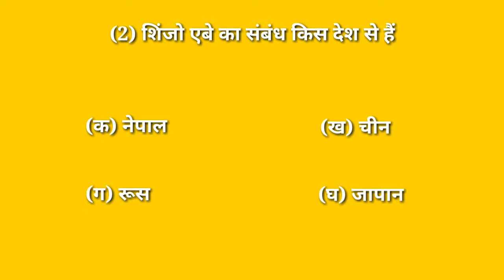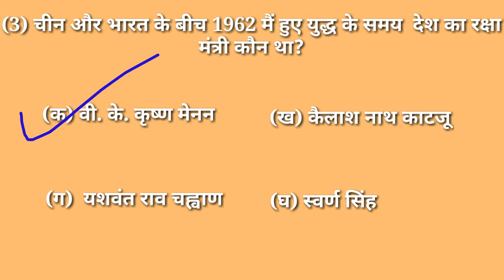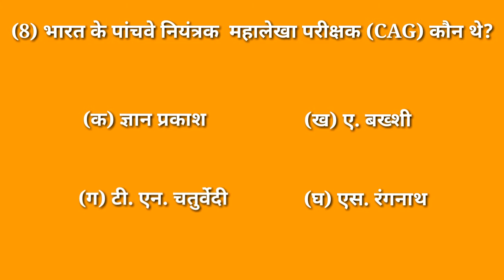किस राजा का शासन काल सबसे पुराना था? | rapid mind | Common sense questions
Daily gk questions in Hindi, Daily gk questions, Daily gk dose, Daily current gk questions in Hindi, Daily current affairs in Hindi, Daily gk questions, Online study point, Online study point, Study point,
Study, Online study questions for all exams,
Online study questions in Hindi, Online study, All exam study questions in Hindi,
Most important questions in Hindi, Only gk question in Hindi, Only current gk questions in Hindi, Only current affairs in Hindi, Only gk questions, Only gk, Current gk question in Hindi, Current gk in Hindi, Current affairs in Hindi, Current gk, Gk questions, Gk questions in Hindi, Gk, Only gk, king Vikramaditya, made golden bird to India, King Gandharva of Ujjain, Ramayana and Mahabharat, established them by re-discovering, Kalidas who composed the Abhigyan Shakuntalam, then King, Vikramaditya took over the country's, safegourd of hinduism, powerful and intelligent Vikramaditya, बाबर का इतिहास, बाबर का जीवन परिचय, बाबर कौन था, Biography Of Babur, बाबर की पूरी जानकारी, Ramayana and Mahabharat, बाबर का वंश, बाबर का युद्ध, बाबर के पिता का नाम, prithviraj chauhan, history, prithviraj chauhan in hindi, पृथ्वीराज चौहान, sanyogita, prem kahani, prithviraj chauhan and sanyogita love story, veer yodha, raja,
cartoon, full movie, चौहान वंश, indian history,
chouhan vansh, knowledge, gyan manthan,